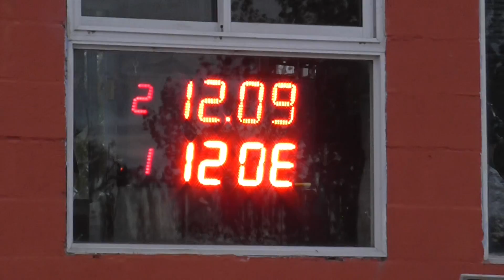Autodromo De Avellaneda Clase 2 01/05/2018 El Canal De Todos